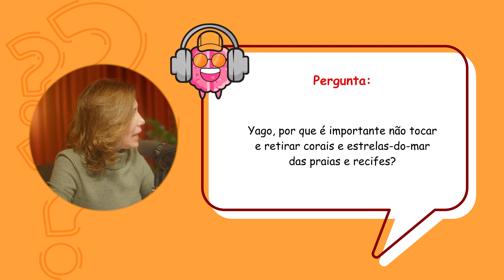Por que PRESERVAR CORAIS E RECIFES? - Professor Yago Stephano (Biologia)